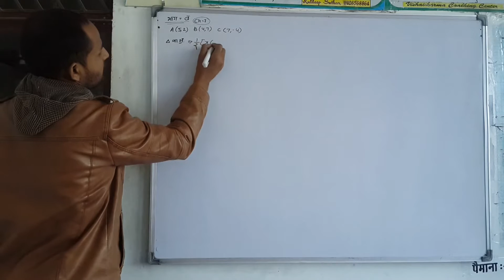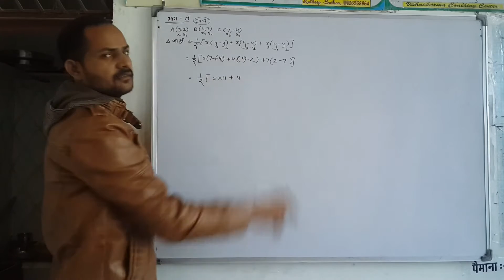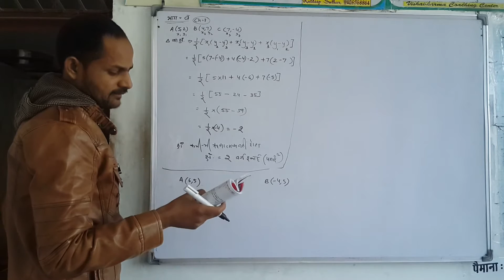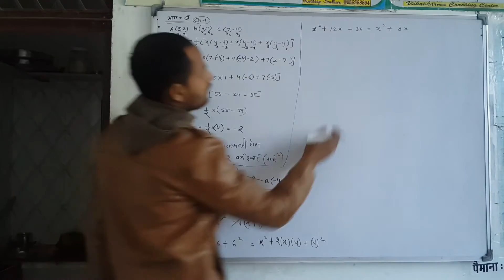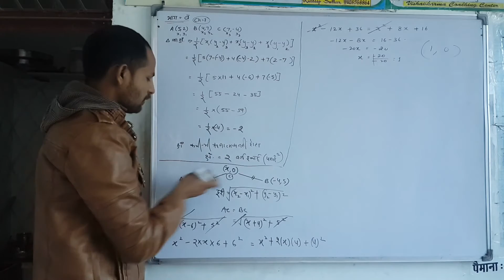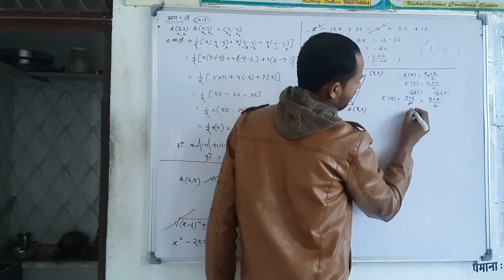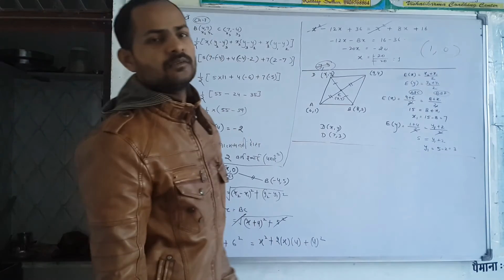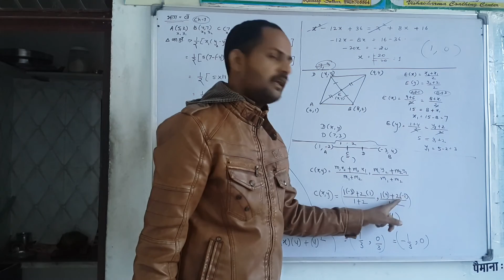Part 10. Class 10th Maths 2 Mark Question According to 2017 Board Paper Syllabus